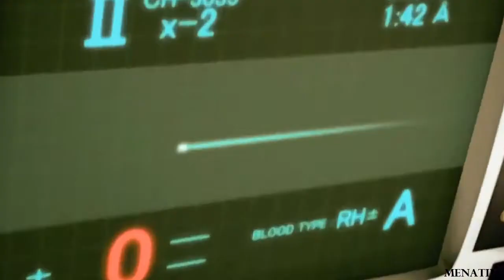◇Soldier◇|AMV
Song: Soldier
Artist: Samantha Jade